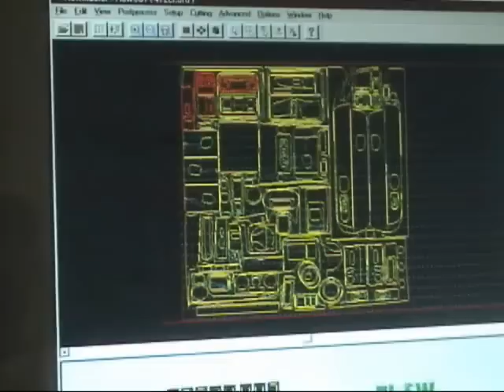4' x 8' Flow International CNC Waterjet, Mdl. I-4800, 50 HP., 60,000 PSI(1999) Stelring Machinery #8715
4' x 8' Flow International CNC Waterjet, Mdl. I-4800, 50 HP., 60,000 PSI(1999) #8715